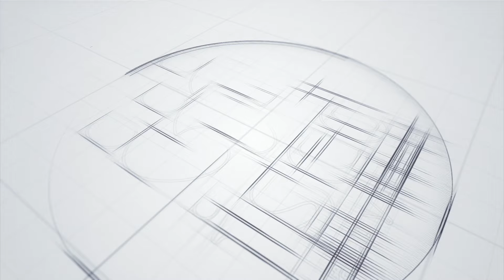Curso de Acupuntura - ISED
El curso de acupuntura te capacita para trabajar en balnearios y spas, residencias geriátricas, centros de terapias alternativas, centros de masaje, consultas privadas o abre tu propio negocio.
Aprende esta técnica milenaria con la cual podrás tratar innumerables dolencias como el dolor crónico, la adicción al tabaco, problemas digestivos. No necesitas conocimientos previos ni acreditar ninguna titulación para realizar este curso.